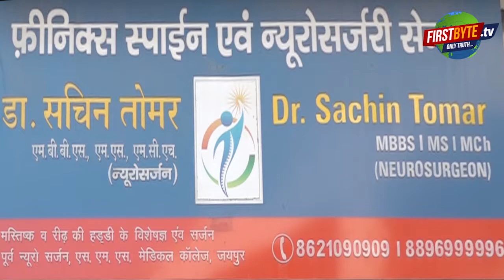बागपत में कांटे की टक्कर, भाजपा व गठबंधन आमने सामने । Firstbyte.Tv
आज यूपी में 58 सीटों पर विधानसभा चुनाव हो रहे हैं। बागपत जिले की 3 विधानसभा सीट है, बागपत छपरौली और बड़ौत। बागपत और बड़ौत सीट पर 2017 में भाजपा के योगेश धामा और केपी मलिक विधायक रह चुके हैं। छपरोली सीट पर 2017 में रालोद से सहें‌‌न्द्र सिंह रमाला विधायक थे लेकिन कुछ दिनों बाद उन्होंने भाजपा का दामन थाम लिया था। इस बार भी छपरौली से विधानसभा का चुनाव लड़ रहे हैं उनके सामने आरएलडी के अजय कुमार हैं। योगेश धामा के सामने गठबंधन प्रत्याशी अहमद हमीद हैं जो बसपा को छोड़कर आरएलडी में आए हैं। बड़ौत सीट पर केपी मलिक के सामने आरएलडी और सपा के गठबंधन के प्रत्याशी जयवीर सिंह तोमर हैं। अब देखना यह है कि बागपत की तीनों विधानसभा सीट पर कौन बाजी मार पाता है। बागपत में सराय और खेकड़ा में कुछ टाइम के लिए ईवीएम खराब हो गई थी लेकिन समय रहते उन्हें ठीक कर दिया गया है। बागपत में मतदान केंद्रों पर वोट डालने वालों की भीड़ काफी देखने को मिल रही है.